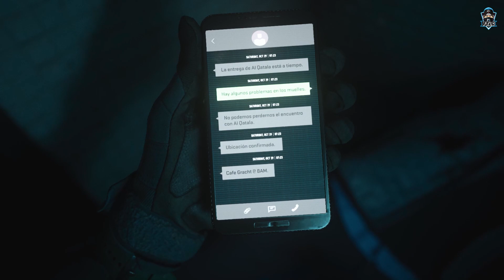Wetwork | Call of Duty Modern Warfare 2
My PC
Ram- Corsair vengeance lpx 16gb x 2 = 32 GB.
Gpu- Zotac RTX 2070 super 8 GB.
Ssd- Pny nvme 500 GB.
Hdd- Seagate Baracuda 2TB.
Psu- Corsair CV 650 watt.
Casing- Corsair 220T Black RGB.